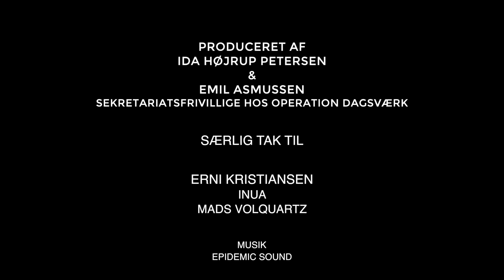Erni - "Grønland og Danmark på Bølgelængde". Kampagnefilm 2018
I denne film møder du Erni. Han er ansat i KRK, Kalaallit Røde Korsiat, og har i mange år arbejdet frivilligt og mærket hvordan frivilligt arbejde kan støtte og inspirerer unge mennesker.
Erni har gennem sin ungdom haft selvmord helt tæt inde på livet, og han arbejder for, at andre unge ikke skal opleve den ensomhed og fortvivlelse, der opstod omkring ham, da han selv var ung.

Arbejd på dagsværkdagen d. 7 november 2018 så flere unge som Erni kan blive uddannet i at starte projekter i deres lokalsamfund og gøre ungdomslivet federe i Grønland.
I år vil tusindvis af elever i Danmark og Grønland arbejde til fordel for et Ungdommens Røde Kors og Kalaallit Røde Korsiat projekt! Projektet skal styrke selvværd og trivsel hos unge i Grønland og støtte dem i at for at forme fremtiden.